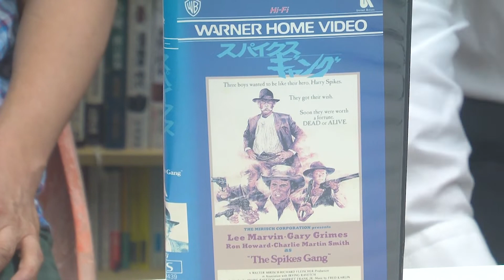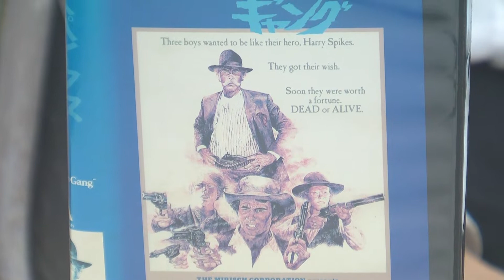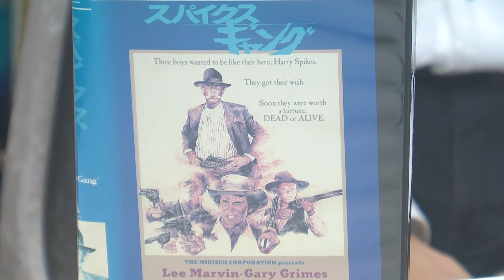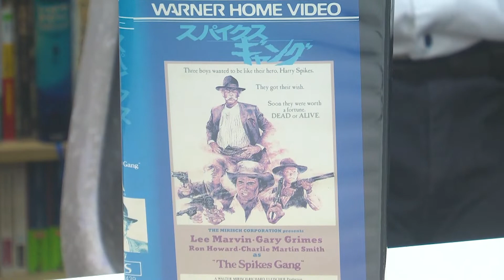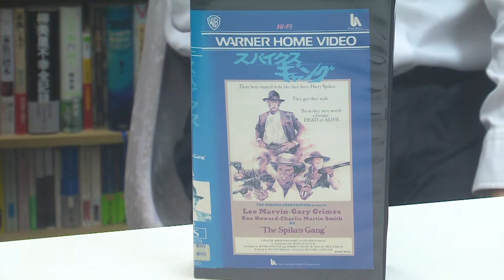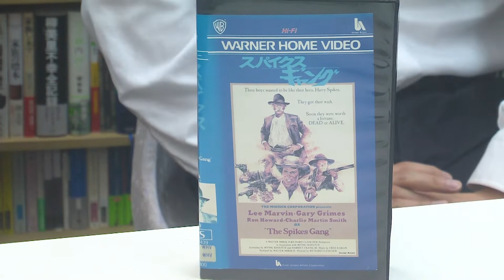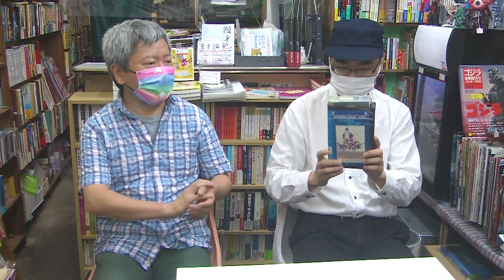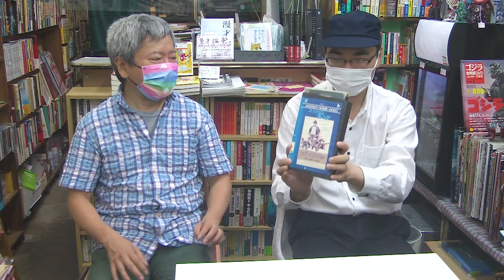【カセット館長後藤健児のVHS博覧会】1974年製作のアクション映画『スパイクス・ギャング』